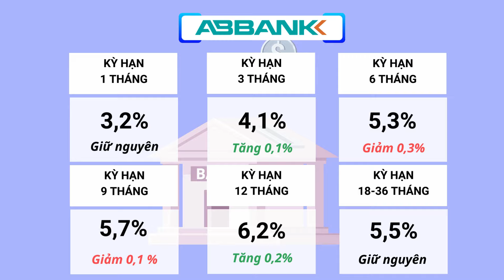Lãi suất 22.7: Chạm đỉnh mới, bất ngờ với lãi suất cao nhất | Báo Lao Động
BÁO LAO ĐỘNG | Lãi suất tiết kiệm 22.7: Thị trường ghi nhận lãi suất tiết kiệm thiết lập đỉnh mới sau khi một ngân hàng tăng lãi suất.

* Đường dây nóng: 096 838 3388